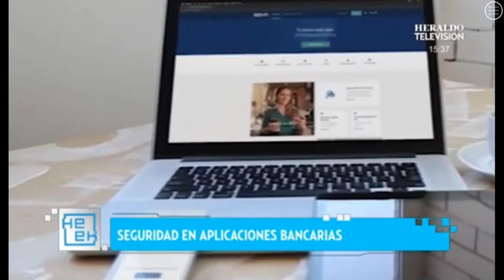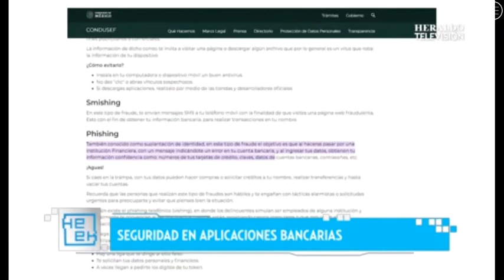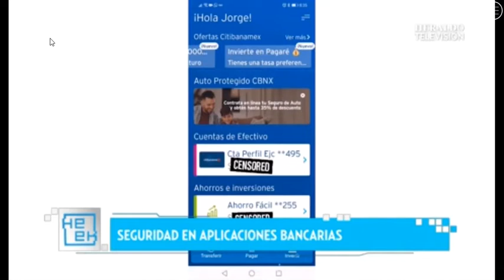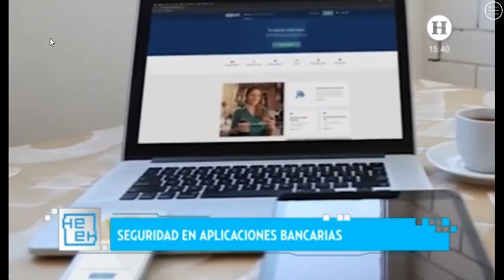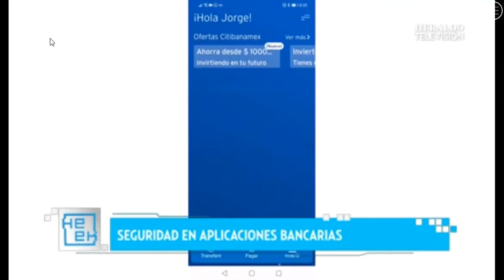Ciberseguridad en las apps bancarias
Nuestra Asociada Senior, Ana Paula Rumualdo, habla sobre las obligaciones concretas de ciberseguridad que deben tener las instituciones financieras en México.